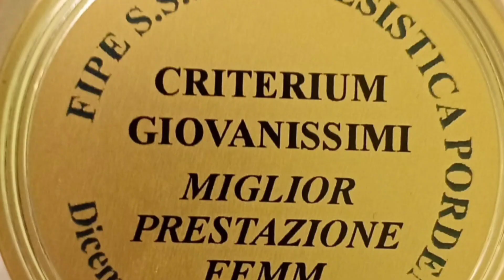Jane'Pasqualone, a 12 anni campionessa nazionale di pesistica con miglior coefficiente Sinclair